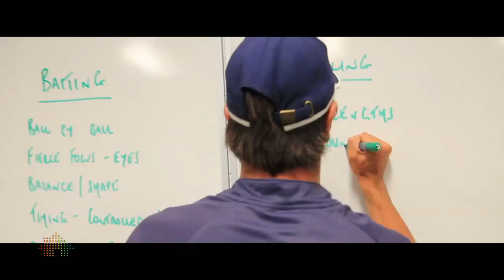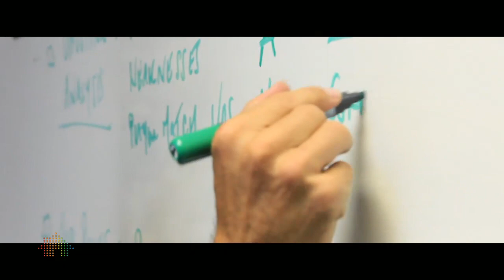Off The Wicket - Simon Helmot